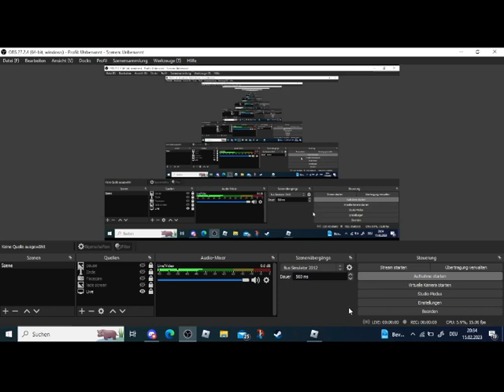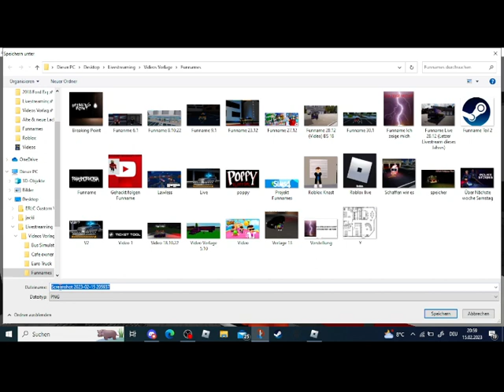Ich wurde bei der Feuerwehr befördert! Notruf Hamburg